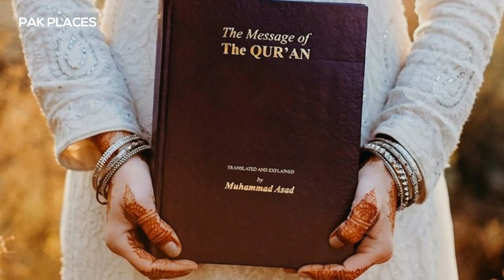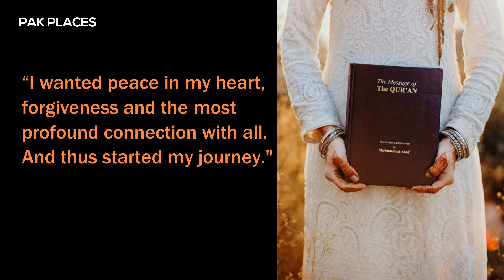The Reason Why Rosie Gabrielle Accepts Islam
Canadian solo traveller Rosie Gabrielle converts to Islam after spending time in Pakistan.

About a year ago, Canadian Rosie Gabrielle came to Pakistan with just her bike, her visit to Pakistan has now changed her entire life. Gabrielle has just announced through her Instagram that she has converted to Islam. She has also shared her story of why she made the big decision on social media.

There are a lot of reasons but the humbleness in Pakistan people led her to convert her religion into Islam.